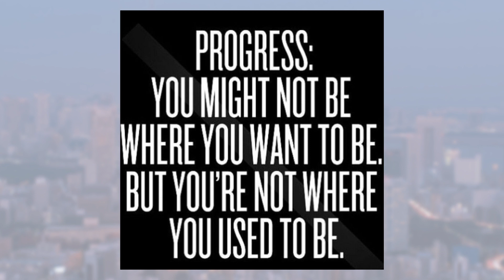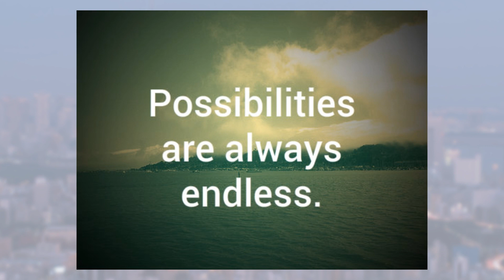Motivational Memes 3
We hope these memes gave you some motivation to achieve your true destiny in life.
Leaving feedback in the comments will help us improve our content.
Today we are showing the third in the series of motivational memes.
Compiled by Meme Team 10.